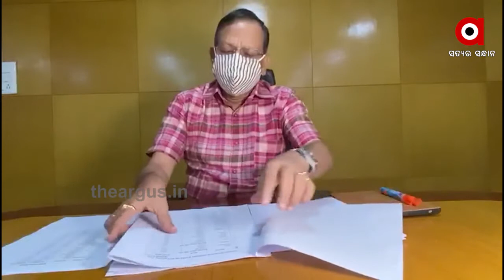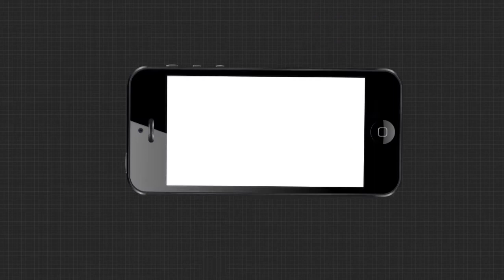ସ୍ୱତନ୍ତ୍ର ରିଲିଫ କମିଶନରଙ୍କ ସୂଚନା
ଗତ ୨୪ ଘଣ୍ଟାରେ ୩୦ ଜିଲ୍ଲାରେ ହାରାହାରି ୫୫.୮ ମିଲିମିଟର ବର୍ଷା ହୋଇଥିବା ସୂଚନା ଦେଲେ ସ୍ୱତନ୍ତ୍ର ରିଲିଫ କମିଶନର ପ୍ରଦୀପ କୁମାର ଜେନା.
ArgusNews Odisha Relief_CommissionerWatch all the current, latest and breaking news only on "TheArgus.in" LIVE TV. The one-stop destination for LIVE news on politics, entertainment, sports, gadgets, and business.